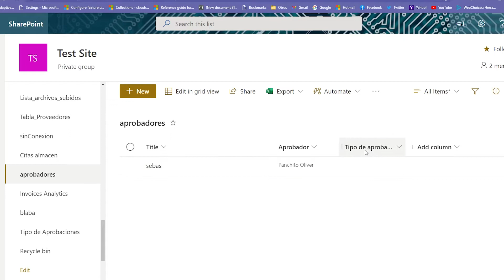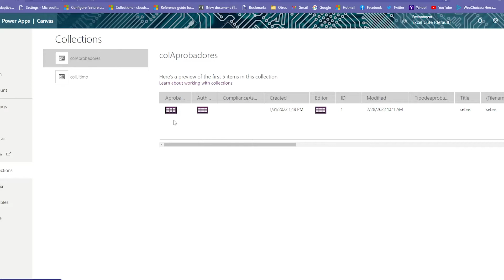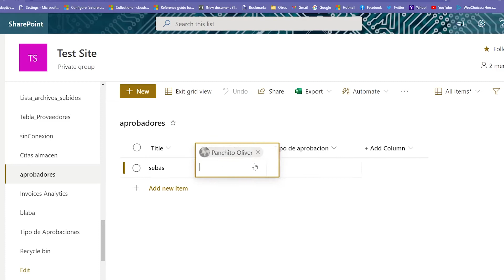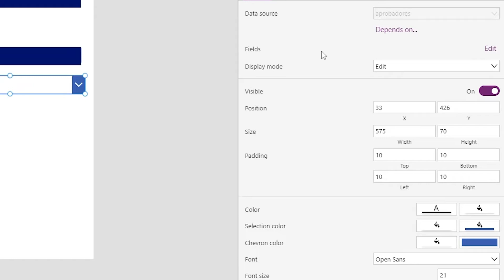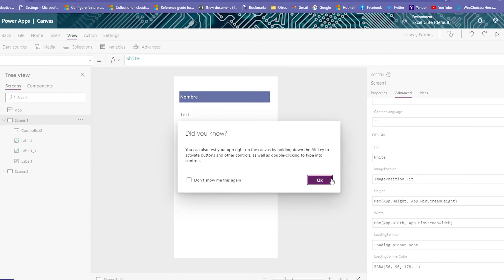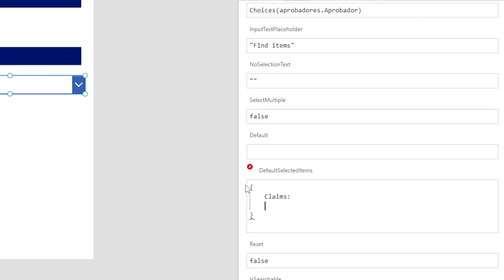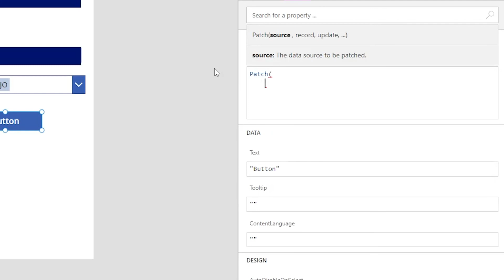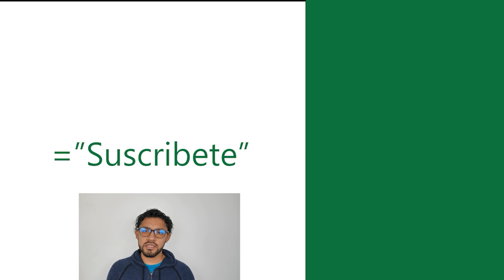Power Apps: Cómo usar Combobox para columnas de personas || Sharepoint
💬 Una de las columnas que más problemas causan, en mi experiencia, son las columnas de persona en Sharepoint. A pesar de su gran utilidad para dirigirse al objeto de usuario, estas columnas presentan mucha dificultad a la hora de usarse dentro de una app.

Los combobox de Power Apps estan diseñados para cumplir con la misión de pasar tablas de datos y apoyar al manejo de valores compuestos pero... ¿Sabes usarlas para las columnas de tipo persona? Aquí aprenderas todo sobre ellas.